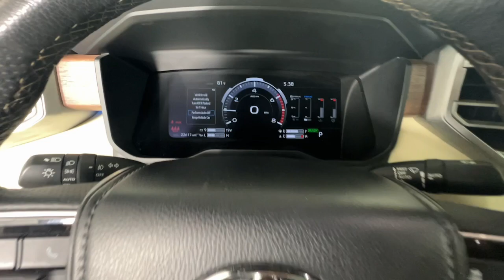2023 Toyota Tundra_Hybrid 1794 Edition Newnan, Peachtree City, Carrolton, Fayetteville, Union C...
Pre-Owned 2023 Toyota Tundra_Hybrid 1794 Edition available at Toyota of Newnan located in 2 Herring Rd, Newnan, GA, 30265. Servicing the Newnan, Peachtree City, Carrolton, Fayetteville, Union City area.

Get acquainted with the  2023  TOYOTA Tundra.  Explore this rugged Toyota Tundra, the adventure-loving, full-size pickup with impressive towing and hauling capabilities and a smooth, refined ride.
, Apple Carplay®/Android Auto®, Keyless Entry, Navigation System, Moonroof, Heated Mirrors, Satellite Radio, Premium Sound System, Cooled Front Seat(s), Power Passenger Seat. Feel confident about the project in this capable Tundra. Treat yourself to a test drive today. Our staff will toss you the keys and give you an outstanding customer experience.